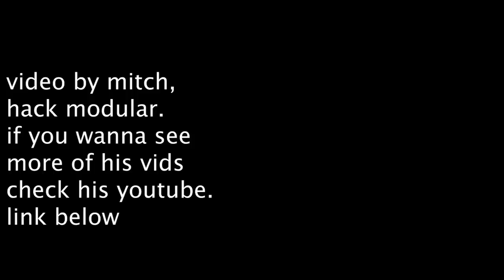Fixing the Uniselector Inline Incandescent Display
In this vid @hackmodular re adjusts a display and adds spark suppression. check all the projects he does over on his channel
if you'd like to visit
THIS MUSEUM IS NOT OBSOLETE INSTAGRAM :-
THANKUS HUMUNGOUSO to :-
Markku Rontu
TheTechromancer
Darren Mackay
DeltaByte
Steve  Jones
Paul F
Cameron Luteraan
Ryan Holtz
CrazyRocketGuy
Ande Spenser
Arnix T-Bone
Vaz Daqui
Dai Stanton
Eric Painter
Jason Kuehl
Aaron Ritter
Mark Flanagan
David  Boudreau
Claudio
Daddy_Fabianskii
Roland G. McIntosh
Broc
jd
Invalid Number
casey
Scott Armstrong
CoFFeeTaBLesE
Joe Pino
Matthew W
David Dolphin
Matt Followell (PDP-7)
Miles Flavel